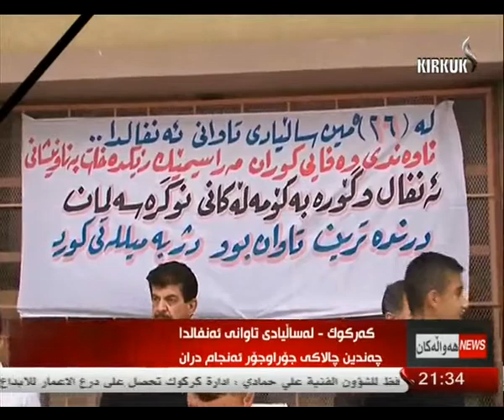راپۆرت - - طه حاجي عبدالله 14--4-2014